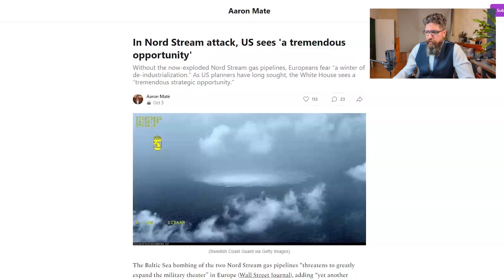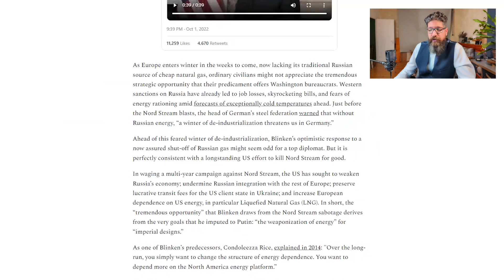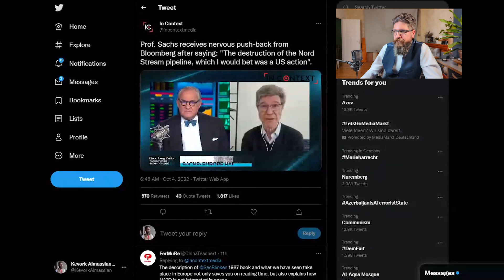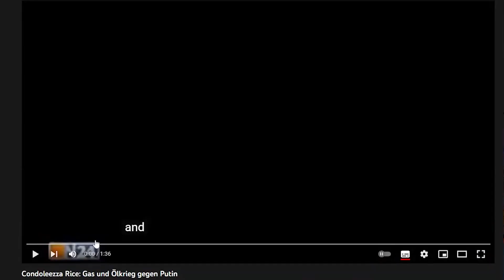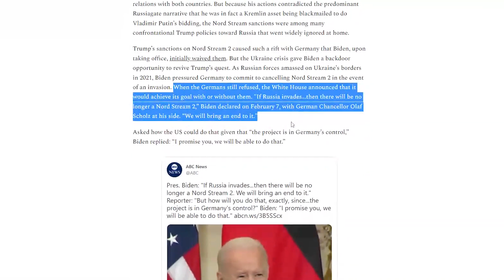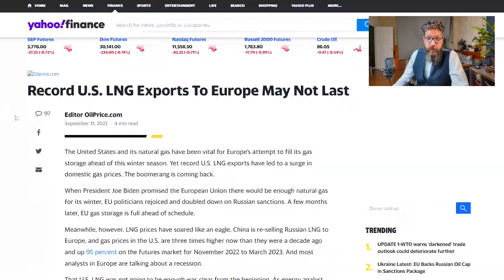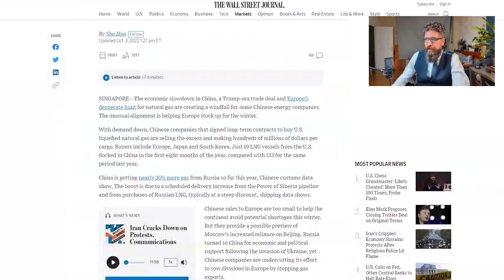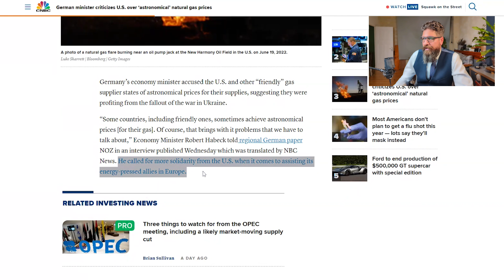America's War on Europe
US Secretary of State Antony Blinken said the Nord Stream blasts are “a tremendous opportunity to once and for all remove the dependence on Russian energy”

Background music is composed and gifted to Syriana Analysis by Serge Fattal